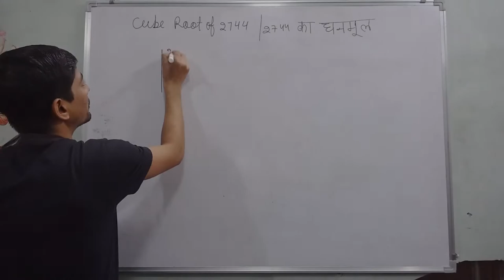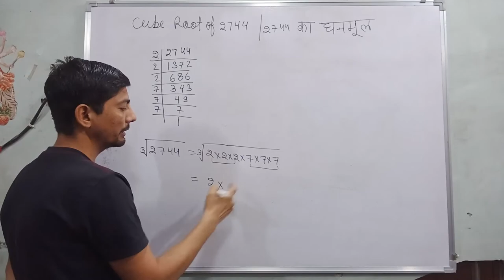what is the cube root of 2744 | find the cube root of 2744 | factors of 2744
Hi everyone
in this video, I tell you about " how to find the cube root of 2744 PrimeFactorisation method "?